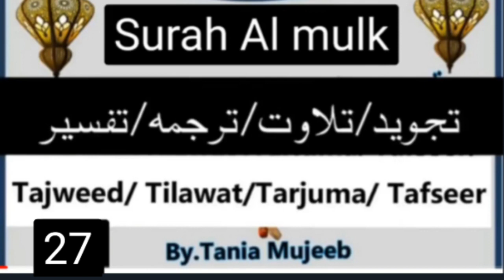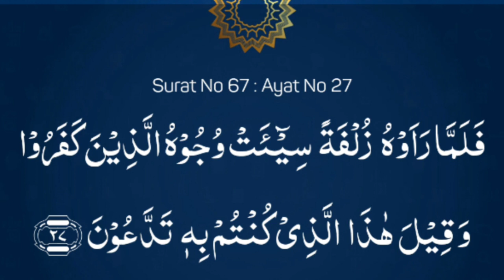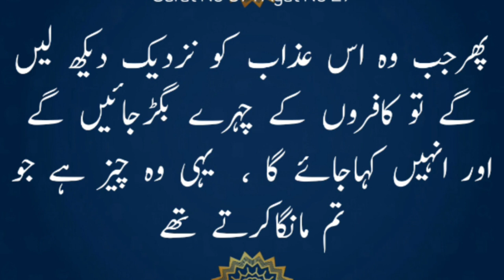Surah Al Mulk Tarjuma/Tafseer/Tajweed/Tilawat by atania mujeeb سورةالملک